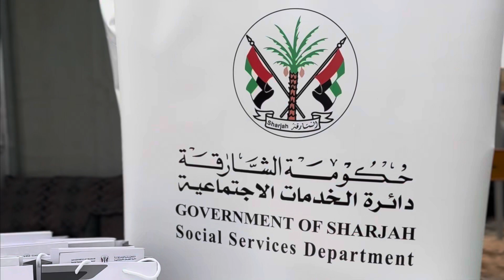. اجتماعية الذيد تشارك في مهرجان سباقات الهجن في قرية ميدان الذيد